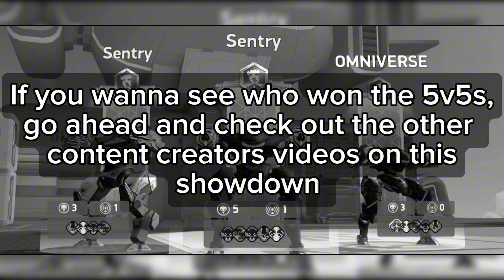I used OLD Mech Arena BUILDS AGAINST other Content Creators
We played both CpC and 5v5 but this video only includes the CpC part. Like I said, if you want to see the 5v5 games go ahead and check out other creator’s videos on it👍

The only items we’re allowed to use:
= Mechs =
• Paragon
• Lancer
• Juggernaut
• MD
• Shadow
• Ares
• Guardian
• Killshot
• Panther
• Cheetah
• Zephyr
• Brickhouse
• Surge
• Redox

= Weapons =
• Autocannon
• RPG
• Thermal Lance
• Shotgun
• Plasma Cannon
• Longarm (8/10)
• Pulse Cannon
• Rocket Mortar
• Javelin Rack (4/6)
• Missile Rack (6/8)
• Arc Torrent (6/10)
• Stasis Beam (12/16)
• Disc Launcher (8/12)
• Carbine
• Railgun (16)
No pilots and no Sp limits

Let me know what challenges you guys would like to see me do!

I am an official member of the mech arena partner program.

for the amazing soundtracks😁